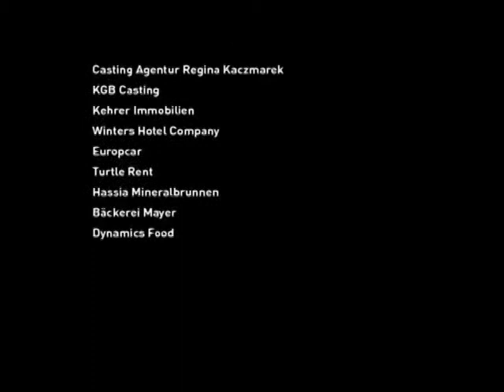Letzte Nacht (Excerpt)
Regie: Dan Olteanu
Production: Dan Olteanu
Year: 2006